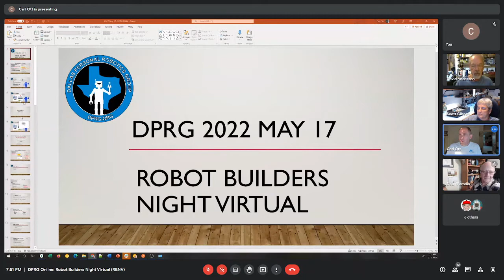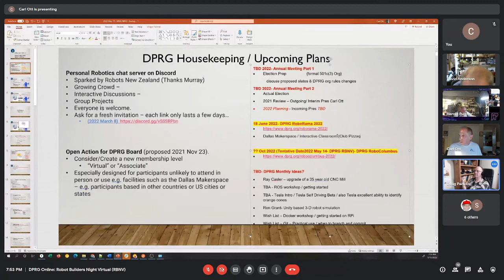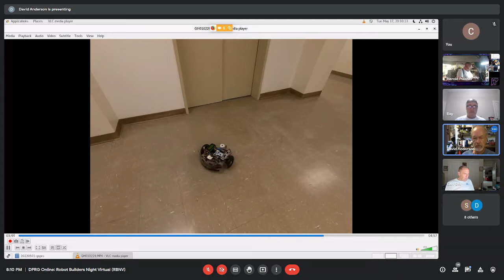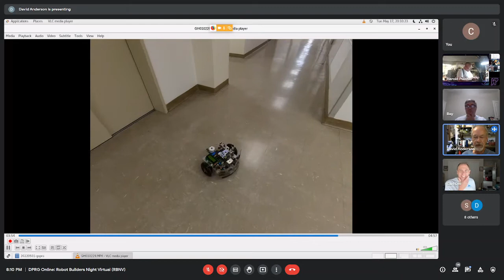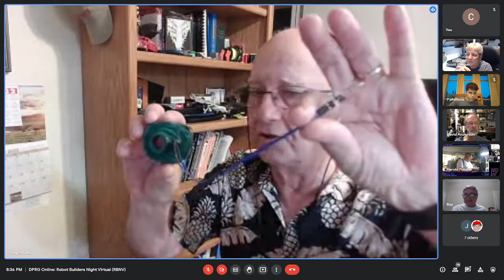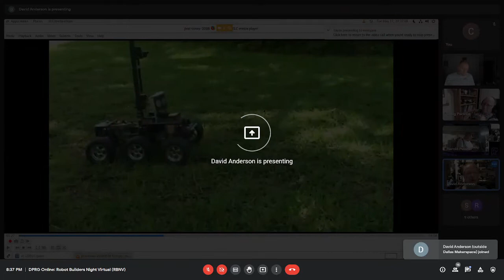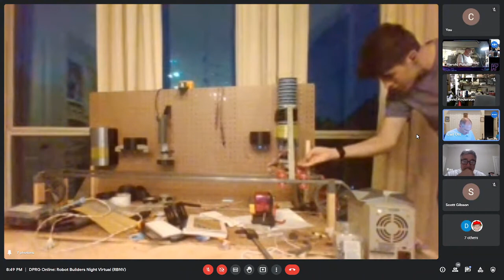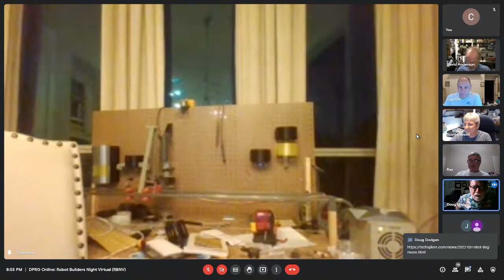DPRG RBNV – Robot Builders Night Virtual – May 17, 2022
DPRG's virtual robot builders night out meeting, re-named Robot Builders Night Virtual (RBNV), held on May 17, 2022.

RBNV is held every Tuesday at 7:30​​​​​​​​​​ CST. You can join in by using information found by clicking the RBNV image on the homepage of Come join us and talk robots!

Normal meeting format is:
       -- Round robin show and tell of recent progress on projects.
       -- Kibitzing on problems people are seeing.
       -- Ad-hoc presentation.

Each meeting is recorded and posted the following week. Attendees agree to have their image and discussions videoed.